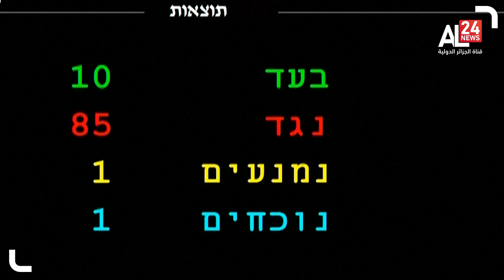المنتصف 30 06 2022